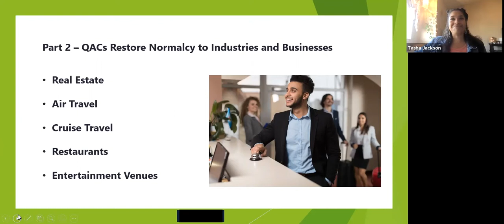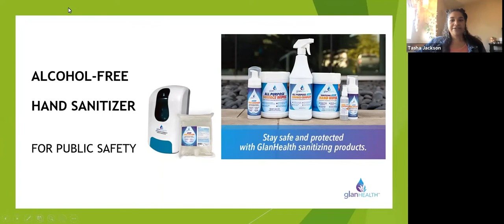Community Spotlights: Naturally Inspired Media Presents INDUSTRIES & ECO-FRIENDLY SANITIZING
Introducing Naturally Inspired, our new community spotlight video series, where we feel good, live simply and laugh more.

This series will feature video interviews with our community partners in health who are always excited to help us live our happiest, healthiest lives.

Join Naturally Inspired's Host, Tasha Jackson, as she interviews world leader in eco-friendly sanitizing - GlanHealth. Vice President of Product Development of GlanHealth, Gregg Silvers, explains how quaternary ammonium compounds are non-toxic vs. traditional sanitizing (alcohol, bleach, chlorine) and how global industries are being restored with it.

In part-2 of this in-depth interview, industries that allow the public to return to normalcy include:

Real Estate
Air Travel
Cruise Travel
Restaurants
Entertainment Venues